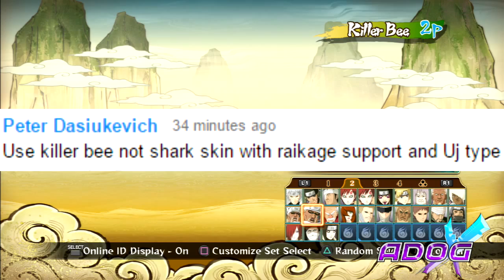I STILL HATE RANKED! | Naruto Storm Revolution -Ranked- #26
for crying out loud ranked. why you gotta be like this :'(

Thanks to Silhouette Neos for the new intro and watermark!

Tracks in this video are acquired thanks Thanks guys!

And if you DIDN'T like the video, leave a DISLIKE and comment what about it you didn't like, and what I should do differently.

Want to donate so I can get more games for you to see me play? Or get better equipment for you guys to have a better experience? You don't have to! Always optional!

Want to get in contact with me? You can down below!

PSN: ADog-X

Steam: ADogX-Senpai

Twitch.tv/adogx123